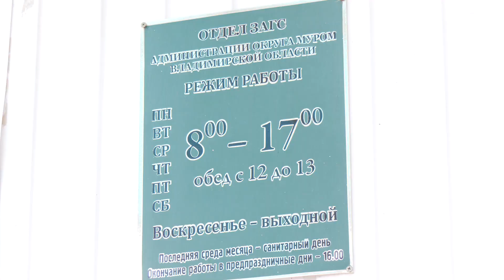Свадебный бум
В течение трёх дней - 5-го, 6-го и 8-го июля в Муроме будет проводиться праздничная регистрация брака. Торжественная церемония состоится для 56-ти пар из разных городов России.
Непосредственно в День семьи, любви и верности, 8 июля, ожидается 30 свадеб. Из них шесть пар влюбленных обменяются кольцами на сцене Муромского городского театра. Отметим, что в прошлом году было на 12 пар меньше.